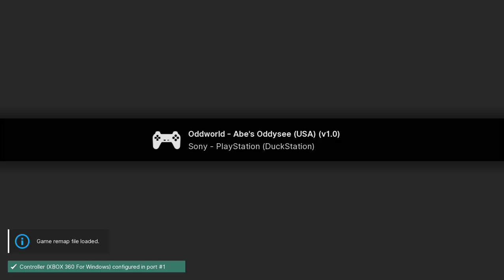Oddworld: Abe's Oddysee - PS1 playthrough part 3 (recorded 2022-10-23)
During this part I continued from Scrabania and played until I reached Stockyard Return.